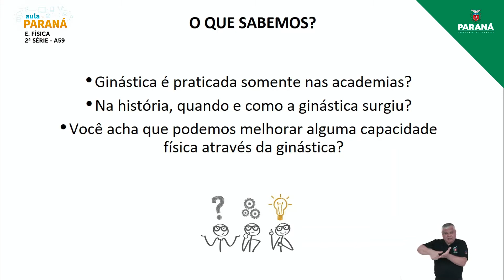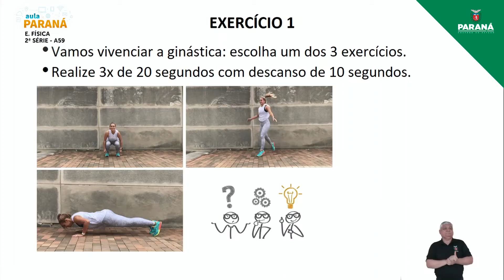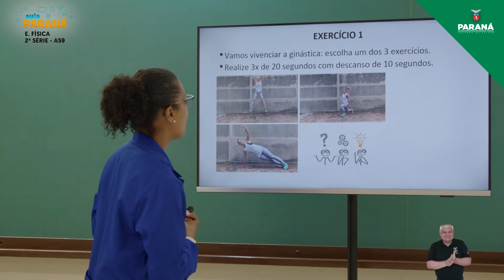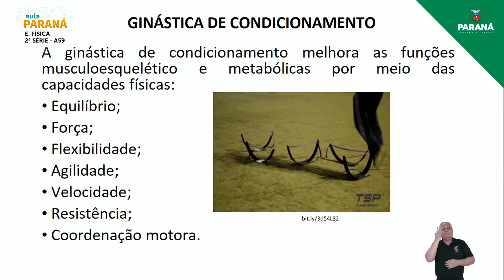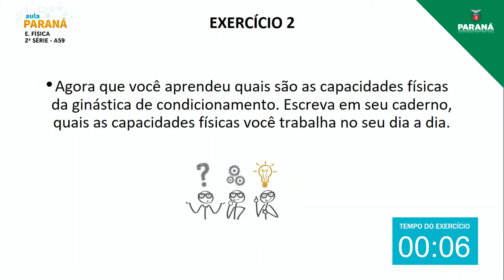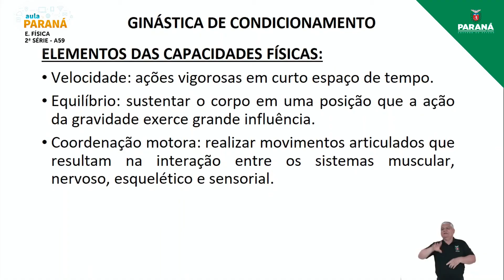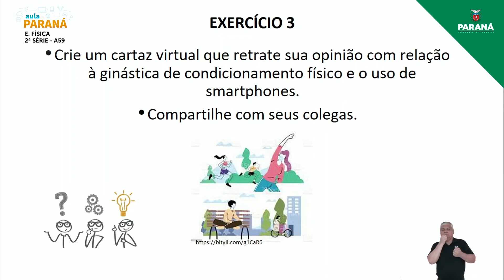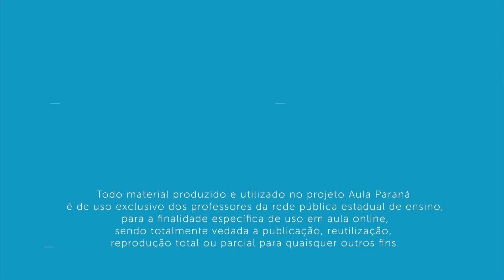2021 | 2ª Série | Educação Física | Aula 59 - Conceito de Ginástica de Condicionamento Físico